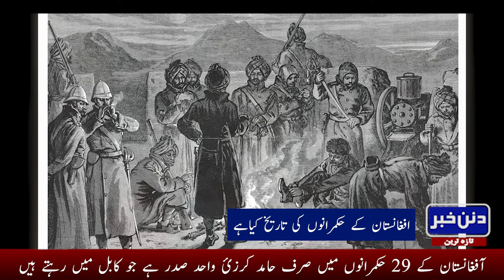Out of 29 rulers of Kabul, 13 were killed and Najib was hangedHistory of the Kabul War Afghanistan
Official Channel Of Salman Jan

Managed By BrandzUp (@Dstudioproduction.pk)